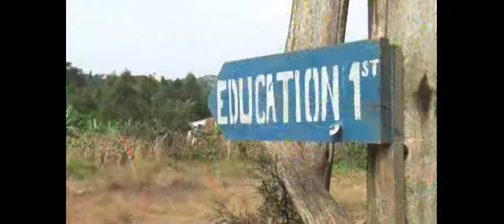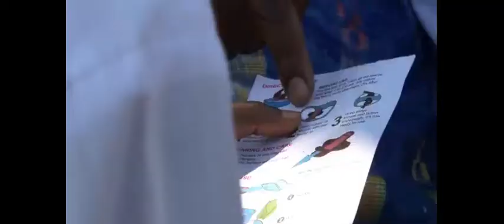Cloth sanitary pads: Improving menstrual hygiene through cost-effective innovation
AFRIpads is a Ugandan company that manufactures and sells low-cost, cloth, washable menstrual kits designed for up to one year of use, thereby increasing rural access to affordable feminine hygiene solutions and improving women's menstrual health.